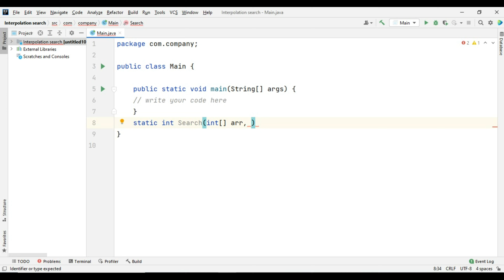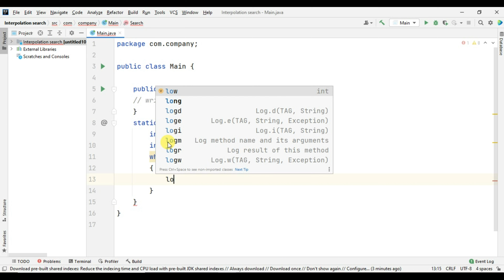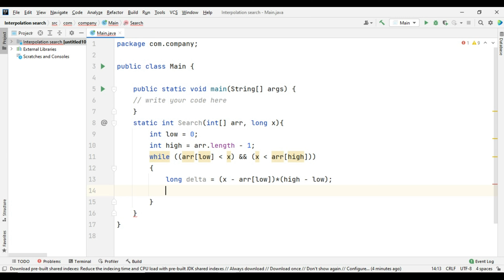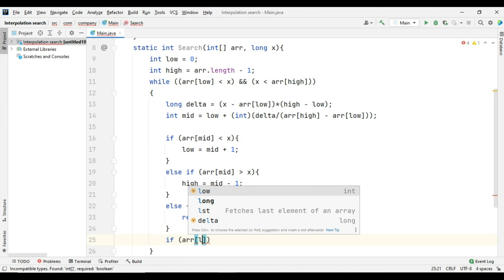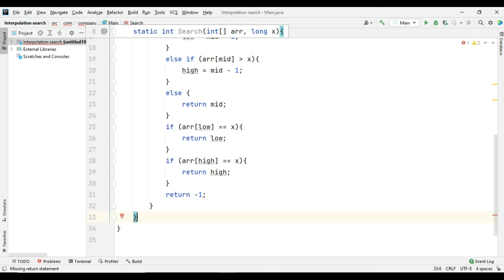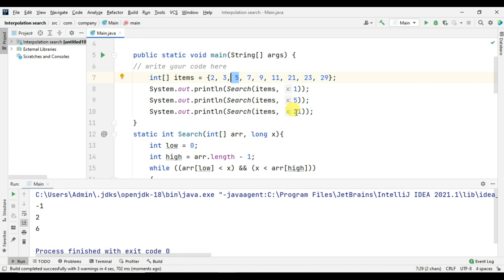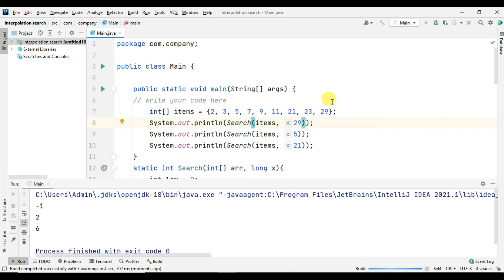Java Interpolation Search